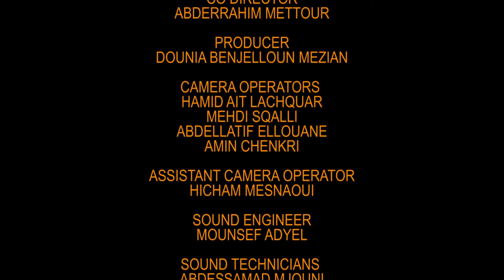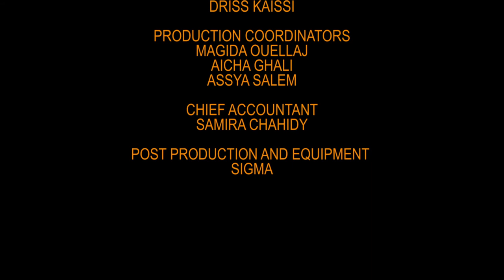AT THE EDGE OF SAHARA - 6 MIN